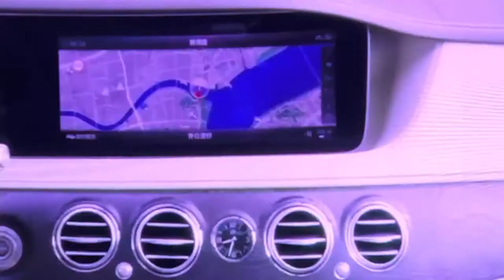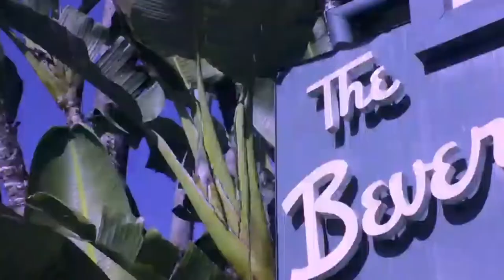Mercedes-Benz at CES 2018 - Welcome speech Ola Källenius | CarZilla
Taking centre stage in the Mercedes-Benz presence at the Consumer Electronics Show in Las Vegas (CES; 9 - 12 January 2018) will be the world premiere of the intuitive and intelligent multimedia system MBUX - Mercedes-Benz User Experience. It will enter series production in 2018 in the new A‑Class. The name MBUX for the new infotainment system signals that the user experience (UX) is to the fore. A unique feature of this system is its ability to learn thanks to artificial intelligence. MBUX can be individualised and adapts to suit the user. It thus creates an emotional connection between the vehicle, driver and passengers. At the same time updates “over the air” are possible. It also heralds a new era at Mercedes me Connectivity.